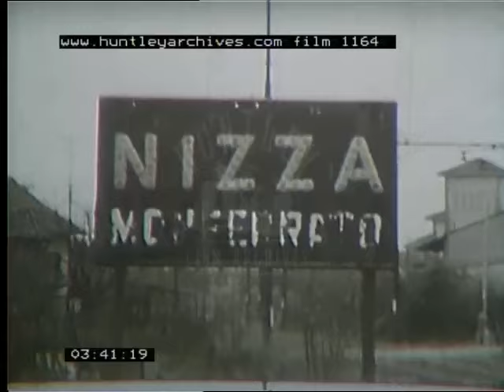Floods in Italy, 1950's - Film 1164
Floods in Italy probably 1959.
A damaged sea wall battered by waves. Flooded farm, rescue by rowing boat of old people. Flooded 'Silver Cine' cinema interior. Man with pigs. Rushing water. Police. More people rescued.
'Maltemp in Piemonte e in Val D'Aosta'. Diverted road in the mountains. Bulldozer clears landslides. Nizza. Cogne. Snow covered valley. Men push a bus.